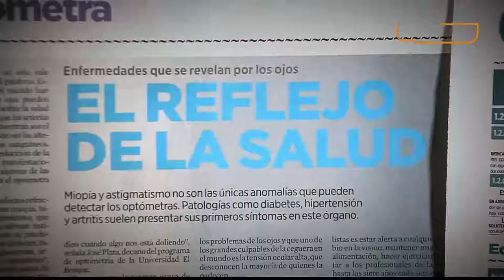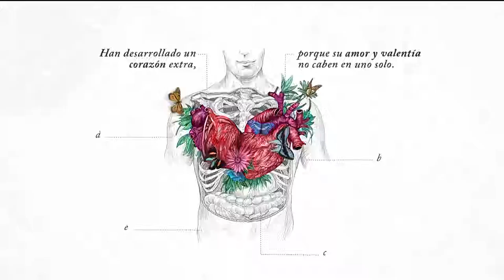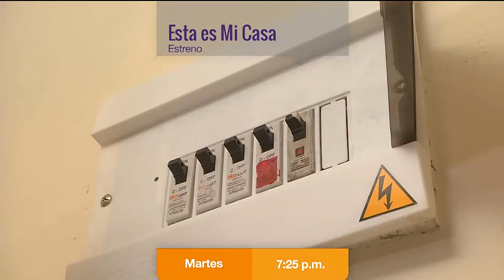Alergias alimentarias [Parihueliando con vos] Telemedellín